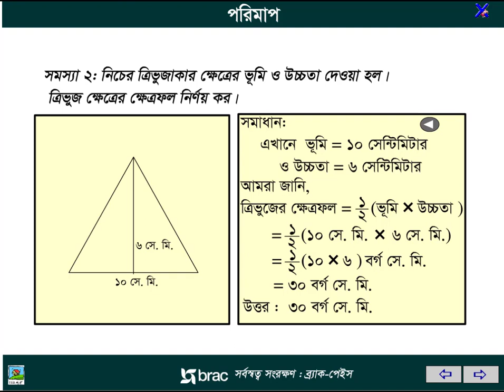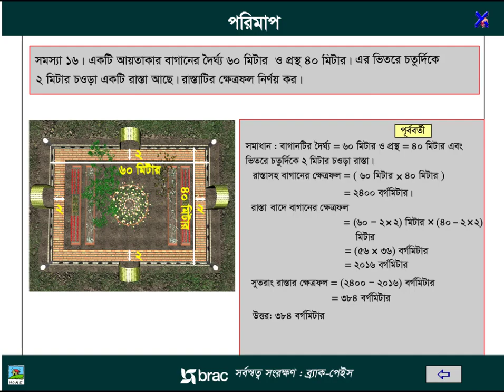৩.৪ পরিমাপ সংক্রান্ত সমস্যা